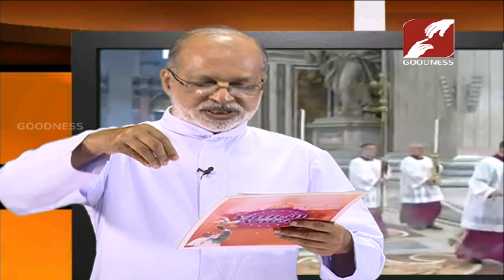VATICAN VOICE | SERTEMBER-2020 | ക്രിസ്തുവിൻറെ തിരുശരീരരക്തങ്ങളുടെ തിരുന്നാൾ